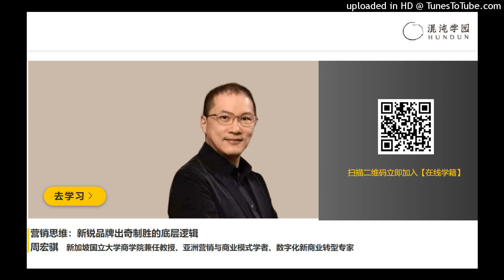周宏骐 新加坡国立大学商学院兼任教授 营销思维：新锐品牌出奇制胜的底层逻辑 01本质洞察：商业本质是观察一代人的生活方式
完美日记、花西子、Unny Club、蔚来汽车、希音国际等等新锐品牌为何能在一片红海中杀出重围，快速占领消费者心智？

五菱宏光、天虹百货、屈臣氏，这些传统品牌为什么能突破“老旧”的魔咒，更新打法，重新赢得消费者青睐？

读懂Z世代的特点和生活方式，跟随新生代消费者在B站、小红书、抖音、淘宝直播、头部主播等不同平台的完整链路，借助算法和人工，以精准规划和精细运营，应对新商业时代人货场的全面变革。他们的成功背后，是基于时代、人群和技术三大变化的全新商业逻辑，更是一整套从选品到爆品再到品牌的完整打法。

为精准人群而不是所谓大众设计品牌调性，从场景、IP、人设、故事和包装多个维度打造爆品，精耕线上种草矩阵以放大品牌声量，爆品之后再扩品，与消费者建立高频触点、建立敏捷反馈直到共创品牌。所有打法背后，是技术的全新全面运用，更是对人群特点、细节需求的精准把握和引领。

周宏骐，亚洲著名营销学者，亚洲顶尖商学院新加坡国立大学商学院兼任教授，企业战略转型教练。本次课程，他将按照以下四个部分，层层剖析国潮新锐品牌以营销为武器，出奇制胜的底层逻辑。

第一部分 本质洞察：商业的本质是观察一代人的生活方式
第二部分 背景解构：商业3.0时代变化主逻辑
第三部分 逻辑拆解：新锐品牌与过往最不同的商业逻辑
第四部分 打法研究：新锐品牌如何重构场、人、货